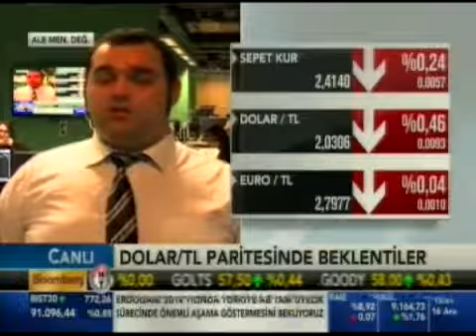Forex Stratejisti Enver Erkan, forex ve Bist 100'ü değerlendiriyor. Bloomberg HT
ALB Menkul Değerler Stratejisti Enver Erkan piyasaları değerlendiriyor.